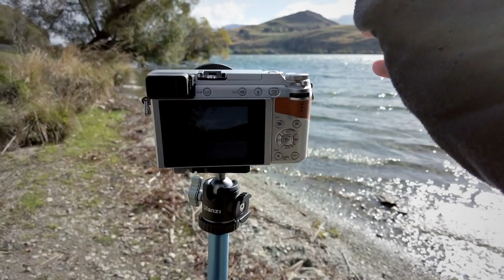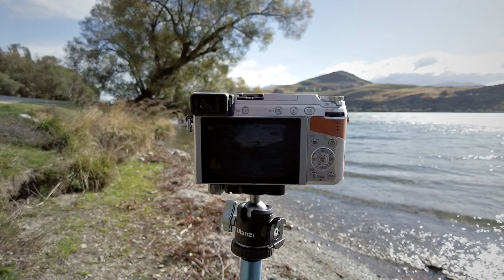Micro Four Thirds Travel Photography Vlog in New Zealand - Lake Hayes, Queenstown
Today we are exploring Lake Hayes near Queenstown and tried to photograph the location using Micro Four Thirds cameras and lenses, my Panasonic G85 and GX85 with a wide angle Panasonic Leica 8-18mm f2.8-4 and a telephoto Panasonic 35-100mm f4-5.6 lens. We are doing a bit of a long exposure slow shutter speed landscape photography using ND filter to get a smooth looking water on the lake.

00:00 Start
01:06 Wide Angle 1
03:38 Wide Angle 2
05:57 Telephoto 1
07:36 Telephoto 2
09:19 Telephoto 3
11:21 Conclusion